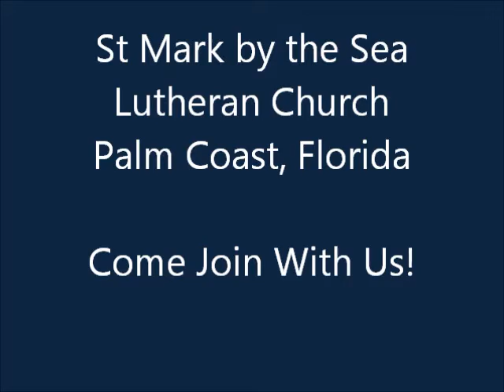Sermon - Pastor Pam Northrup - February 24, 2013